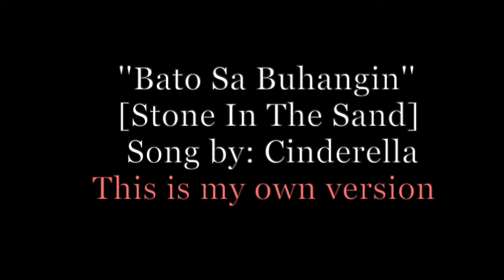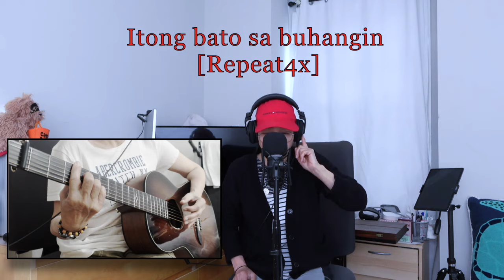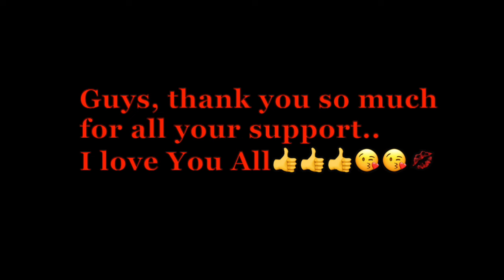Bato Sa Buhangin And Creep/ My previous Cover Song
Guys this my previous  cover song